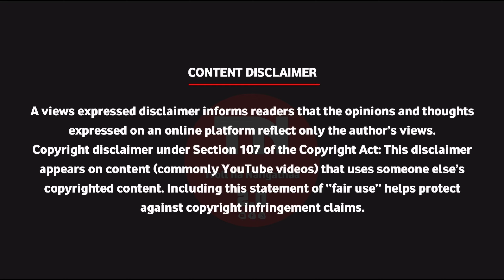Thunivu Vs Varisu Troll / AK Fans vs Vijay Fans Troll / Troll na Nangathaa